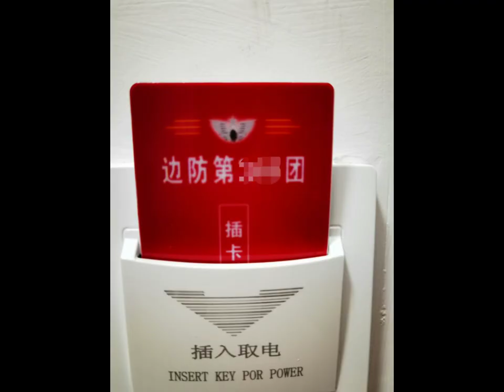中国人的拳，形意拳！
如果您喜欢内家拳，可以加微信：xingwuwenhua2（兴武文化2拼音），获得我们的免费体验课程，及付费课程